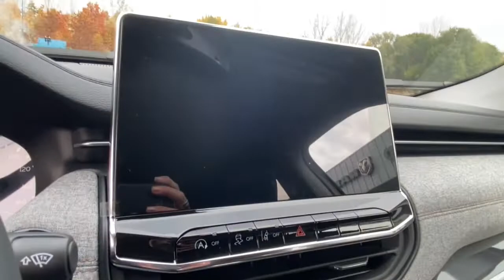2022 Jeep Compass Vicksburg, Kalamazoo, Schoolcraft, Three Rivers, Paw Paw, MI V5894T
White New 2022 Jeep Compass available in Vicksburg, Michigan at Vicksburg Chrysler. Servicing the Kalamazoo, Schoolcraft, Three Rivers, Paw Paw, MI area.

Vicksburg Chrysler
13475 Portage Rd

Recent Arrival! $888 off MSRP!brbr2022 Jeep Compass